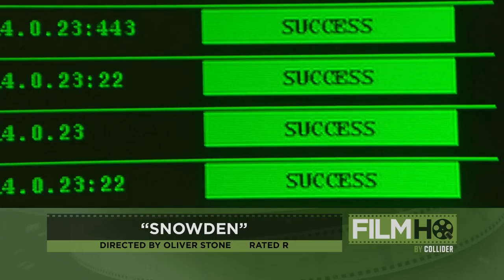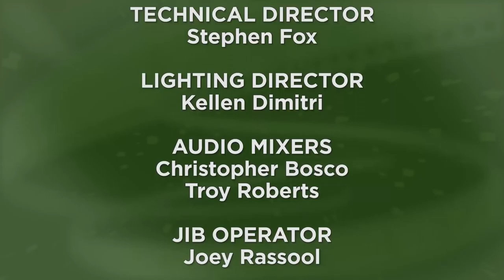Film HQ Ep 20: The Witch Is Back! - Comic-Con HQ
John Campea and the Film HQ crew talk the return of the Blair Witch, Batman's new tactical suit, and Stan Lee's super-spy life story. Plus, an exclusive interview with "Blair Witch" screenwriter Simon Barrett!

Comic-Con HQ is the premium digital network where you can stream 100s of the genre movies and cult TV series you love, plus exclusive original series, weekly entertainment news and previews, and over 200 hours of San Diego Comic-Con panels you won’t find anywhere else

Comic-Con HQ features original scripted and unscripted programming from talent such as Firefly’s Nathan Fillion and Alan Tudyk (Con Man), Mark Hamill (Mark Hamill’s Pop Culture Quest), Ashley Eckstein (Her Universe Fashion Show), Supernatural stars Richard Speight Jr. and Rob Benedict (Kings of Con), Complex’s Collider and John Campea (Film HQ), and world champion magician Jason Latimer (Impossible Science).

Comic-Con HQ is available on the web, iOS, Android, Amazon and Roku.

Comic-Con HQ is free for the first 30 days; pricing after the first 30 days is $5 a month. Or pay $50 for an annual pass and receive a digital bundle valued at over $200